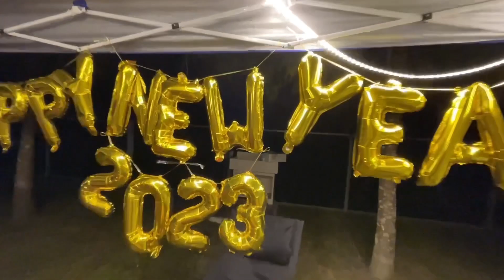新年快樂｜跨年露營